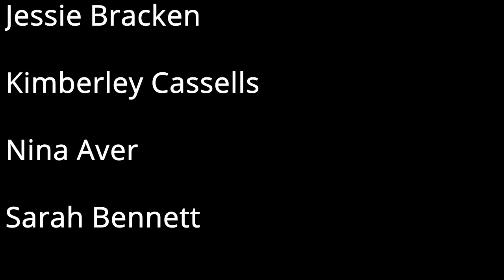Elephant Love Medley from Moulin Rouge (musical)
This is my 1st attempt to create a music video, taking 10 of my theatre loving friends and creating our version of the Elephant Love Medley from the Moulin Rouge Musical.
It may not be perfect, but I enjoyed making it and loved the lockdown challenge I set myself.